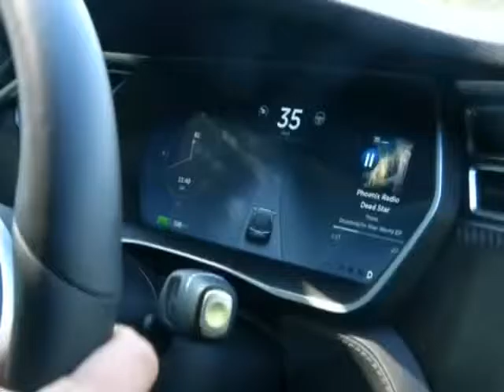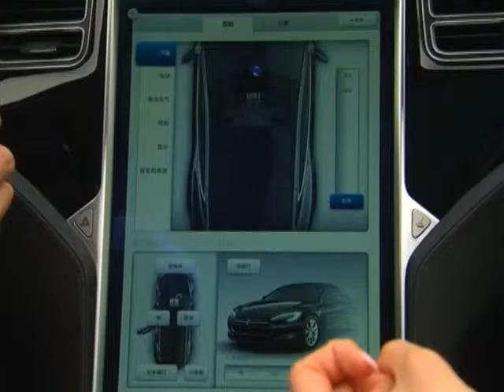TESLA учит автопилот электромобилей новым функциям